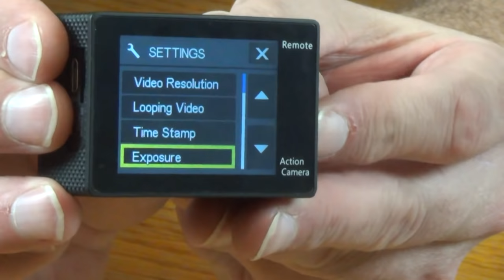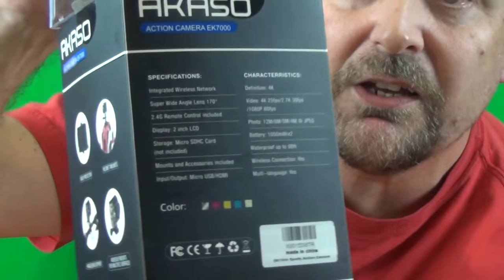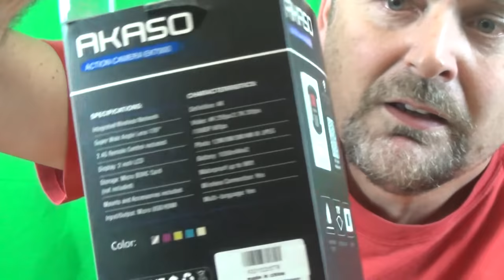AKASO EK7000 ACTION CAMERA 4K WIFI UNBOXING AND REVIEW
AKASO EK7000 ACTION CAMERA UNBOXING AND REVIEW. BEST SELER ON AMAZON.COM